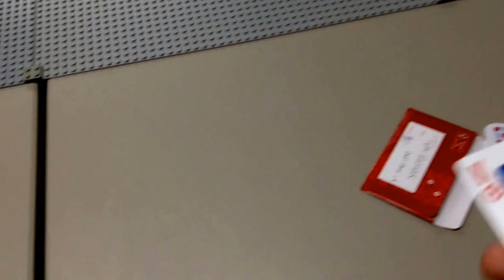L1F3 Vlog #24 - OUT OF SCHOOL! LEGO